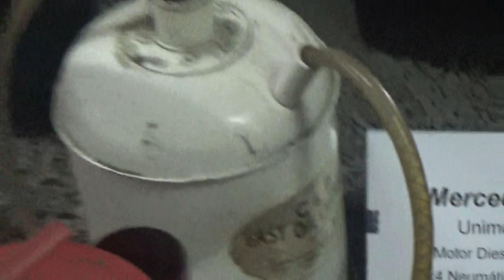Mercedes Benz Unimog en Osorno Chile(Auto Museum Moncopulli)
20 de Febrero 2020

Museo Moncopulli

Osorno Puyehue Chile